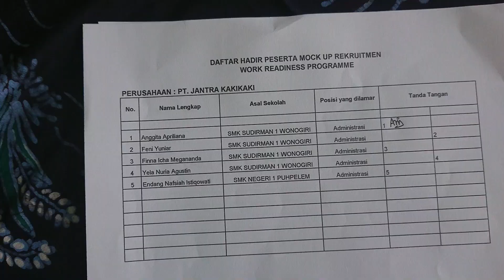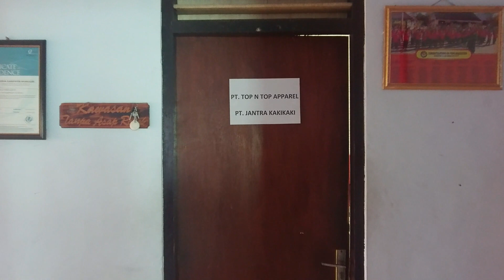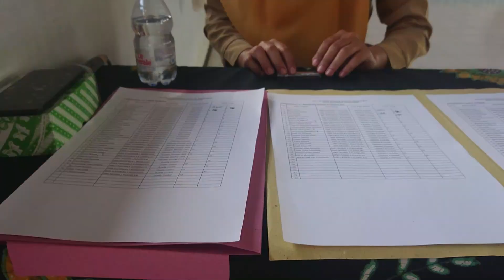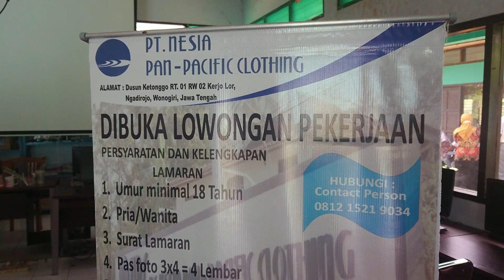Work Readiness Programe - SEASON 1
Work Readiness Program merupakan sebuah program inovasi kebekerjaan untuk mempersiapkan calon tenaga kerja sebelum masuk dunia industri.